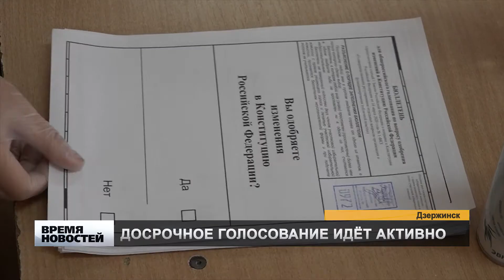ГОЛОСОВАНИЕ В ДЗЕРЖИНСКЕ